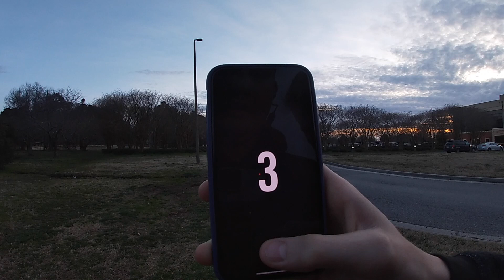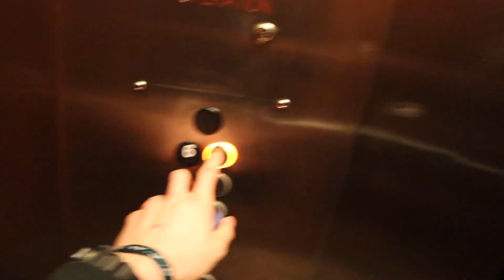1 YEAR TRANSFORMATION I 5 Things I Did To Gain Muscle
woods_03